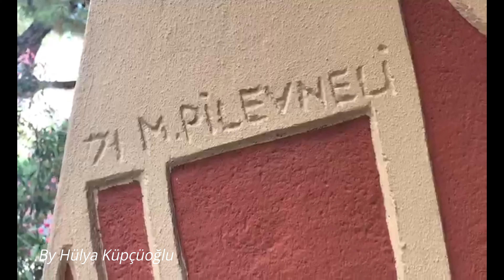Mustafa Pilevneli, duvar panosu 1971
Tesadüfen geçtiğim Bağdat caddesi üzerinde bir apartmanın girişinde yer alan ve ünlü ressamımız Mustafa Pilevneli'nin 1971'de yaptığı duvar panosunu hemen çekip, sizlerle paylaşmak istedim.